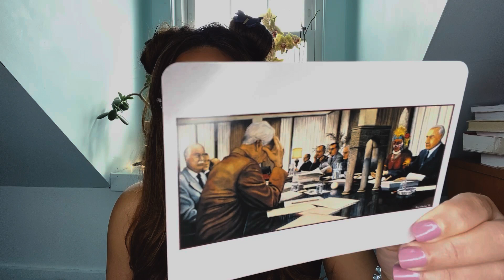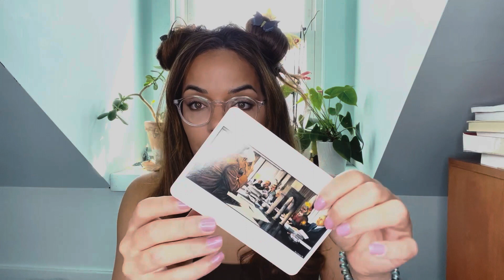APPROVE YOURSELF ✨ | TAROT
About me :
❤️Cancer Sun
❤️Virgo Moon
❤️Leo Rising